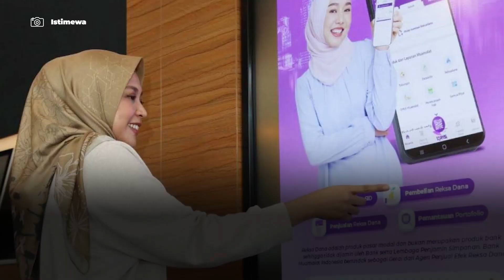Bank Muamalat Berangkatkan Umrah Masyarakat Kurang Mampu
PT Bank Muamalat Indonesia Tbk bersama PT Insight Investments Management memberangkatkan masyarakat belum mampu untuk beribadah umrah ke Tanah Suci.